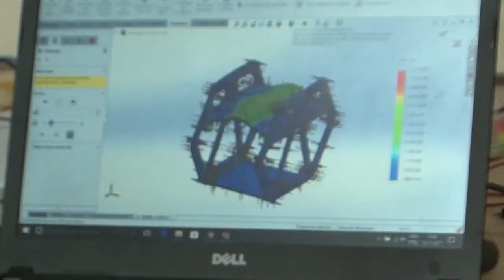Projetos da UFRJ: MINERVA HYDRUS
Todo mundo sabe que a UFRJ é imensa e que tem muuuitos projetos.
O TJ quer que você os conheça e por isso vai lançar vídeos contando um pouco sobre eles!

No  CT (Centro de Tecnologia) tem uma equipe que trabalha com robôs submarinos. Não acredita? É a Minerva Hydrus.

O projeto é novinho, foi criado em 2015, mas já tem metas ambiciosas: eles querem levar seus robôs para participar de competições internacionais, como a MATE. E quem sabe até mesmo trazer a competição para o Brasil!

Quer saber mais sobre o projeto e entrar em contato? Assista à reportagem! Quem sabe você não entra pra equipe?